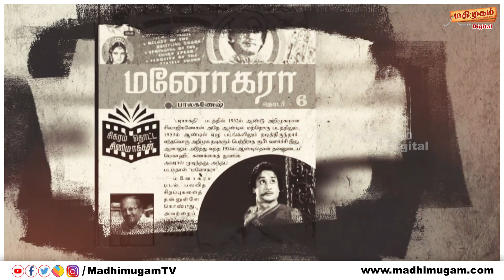நகைச்சுவை எழுத்துக்களுக்கு அங்கீகாரம் இல்லையா? - எழுத்தாளர் பாலகணேஷ் | OPK | MadhimugamTV